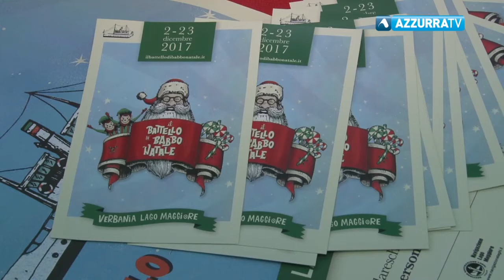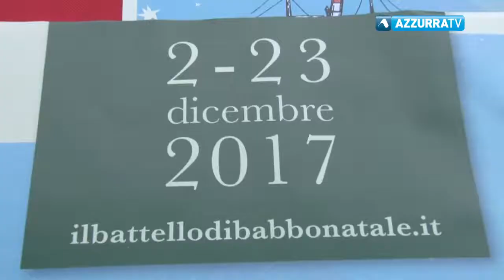A Intra "Il Battello di Babbo Natale"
28 novembre 2017 - A Verbania fino al 23 dicembre è possibile visitare Il Battello di Babbo Natale. Da sabato scorso il natante è ormeggiato a Intra. Nelle prossime settimane 1200 bimbi hanno già prenotato la visita al battello. Un progetto nato dall'intuito di Giorgio Comoli di E20Verbania e che ha coinvolto diverse associazioni. Ad accogliere i bimbi gli elfi e una calda atmosfera natalizia. Al taglio del nastro sabato mattina anche il sindaco Marchionini.